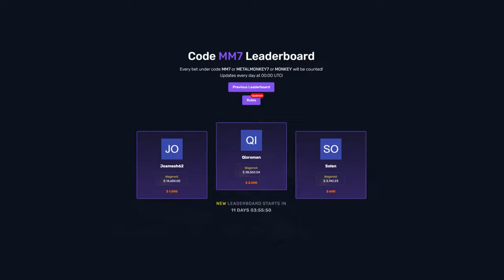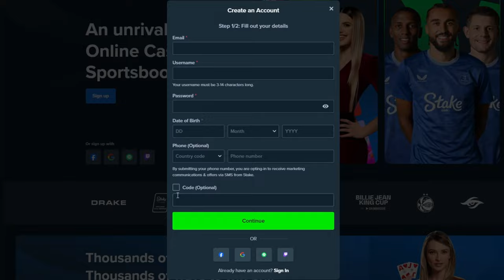Three wilds on *NEW* THUNDER VS UNDERWORLD! (Great wins)